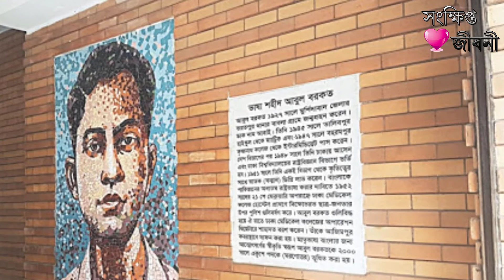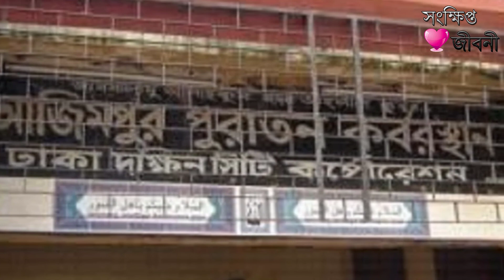৫২র ভাষা সৈনিক আবুল বরকত - জীবনী ও ইতিহাস । Language Agitators Abul Barkat। জীবনী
This Video About Of ১৯৫২ সালের ভাষা সৈনিক আবুল বরকত এর জীবনী ও ইতিহাস । Language Agitators Abul Barkat। সংখিপ্ত জীবনী
আবুল বরকত Abul Barkat ছিলেন ১৯৫২ সালের ২১ ফেব্রিয়ারীর একজন বাংলাদেশী ভাষা আন্দোলন কর্মী যিনি পাকিস্তানের রাষ্ট্রভাষা হিসেবে বাংলাকে স্বীকৃতির দাবিতে তৎকালীন পূর্ব পাকিস্তানে সৃষ্ট বাংলা ভাষা আন্দোলনে ১৯৫২ সালে নিহত হন। বাংলাদেশে তাকে শহীদ হিসেবে গণ্য করা হয়। তার
জন্মঃ ১৩ অথবা ১৬ জুন ১৯২৭
মুর্শিদাবাদ, পশ্চিমবঙ্গ
মৃত্যুঃ ২১ ফেব্রুয়ারি ১৯৫২
ঢাকা মেডিক্যাল কলেজ হাসপাতাল, ঢাকা
পরিচিতির কারণঃ ভাষা শহীদ
পিতা-মাতাঃ শামসুদ্দিন
হাসিনা বেগম
পুরস্কারঃ একুশে পদক (২০০০ - মরণোত্তর)
Sonkhipto Jiboni Bangla Biography YouTube channel always tries to introduce something new to you. We believe that giving knowledge gives rise to it. So this is our little effort for you. Hope you like this video.

Stay With Us, Stay Happy, Stay Cool.